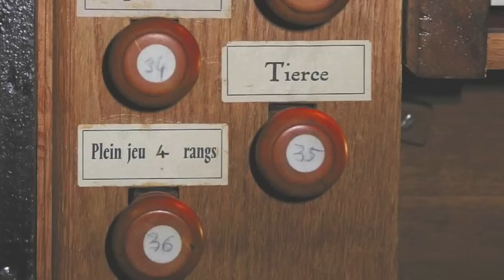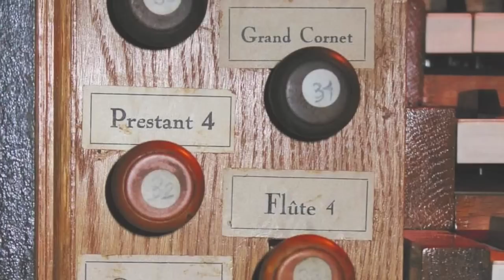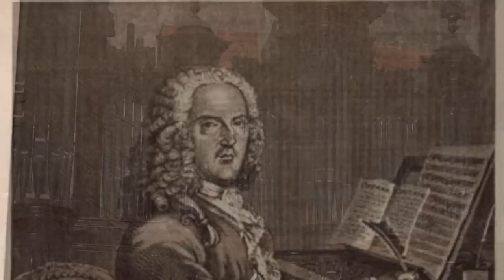Louis-Nicolas Clérambault - Suite du Premier Ton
Loek Jehee plays at Forcalquier historic organ (sample set), with images of the Cathedral and surrounding city.
The Premier Livre d'Orgue contains two suites, one of the first and one of the second tone. Louis-Nicolas Clérambault (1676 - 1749) was organist of the Maison Royale de Saint Louis à St. Cyr (an institution for young girls from the poor nobility) and of the Eglise Paroissiale de St. Sulpice. He dedicated this work to Monsieur Raison, organist de l'Abbaye Royale de St. Genevieve du Mont et des R.R.P.P. Jacobins de la rue St. Jaques.
Forcalquier Cathedral (Concathédrale Notre-Dame-du-Bourguet de Forcalquier) is a Roman Catholic cathedral, and a national monument of France, located in the town of Forcalquier, Alpes-de-Haute-Provence.
Erected in the 12th century, the cathedral of Forcalquier was a second seat of the Bishop of Sisteron, and for that reason is referred to as a co-cathedral. The nave, the choir, the transept and the cloister date from the early 13th century, representing one of the first examples of Gothic style in southern France. The bell tower is from the 16th century. The church houses a panel of the Triumph of Christ by Pierre Mignard.
History of the Grand Organ
1627: construction of an organ of 9 stops on a manual and pedals by Pierre Marchand
1786 renewal of the keyboard
During the Revolution, the organ was used for parties of the new regime ...
1803 went to worship, the organ has some maintenance work
1847 reconstruction of the organ by Antoine Moitessier with reuse of old equipment. The organ then has 22 stops on a Grand Organ of 54 notes, above Swell 30 notes and a pedal 4 stops (mechanical bond) in 18 steps. The Moitessier organ has a new buffet, which is what we can still admire today.
1857 Moitessier places an independent pedal four stops.
1932 restoration by the Cavaillé-Coll - Mutin
The pedal is increased to 30 steps, deleted mechanical bond and the first two octaves Story completed in tire.
1981: Reconstruction by Alain Sals.
2000: replacement pedal Moitessier, add 2 sets of pedal and replacement bass Voix Humaine by Alain Charles Henry and Sals